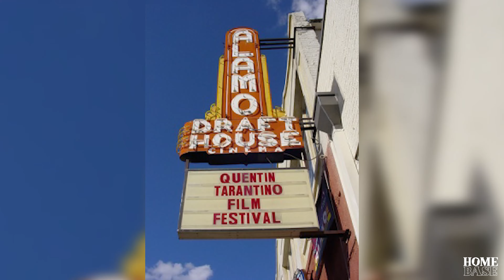Tarantino's Greatest Work is a Whistle?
Quentin Tarantino is an American Film Maker known for his classics like "Pulp Fiction", "Jackie Brown", "Kill Bill" & Many more. We talk dive a bit into why Tarantino decided to pick a strange but yet catchy whistle for a Kill Bill scene and crazy enough, it's called the "Whistle Song". It came from a 1968 Thriller/Psychological thriller called " Twisted Nerve" and the popularity of a small whistle landed one of the hottest hip-hop songs at the time named "Chill Bill" by Rob $tone